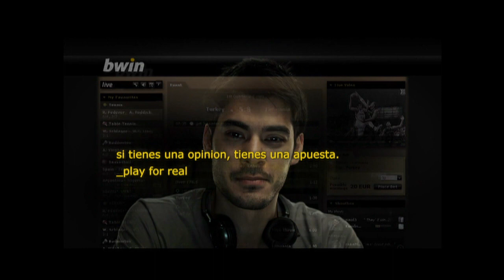Gran Final Bucarest: Noticia de última hora.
Suceso misterioso el ocurrido, en las últimas horas , en las calles de Bucarest...